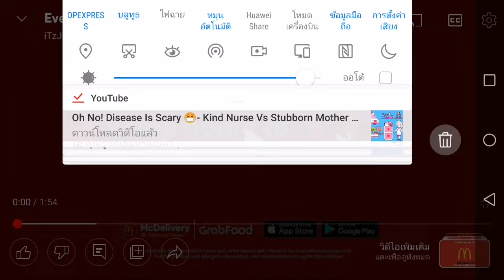Every Mcdonald​'s Ad Ontro logo